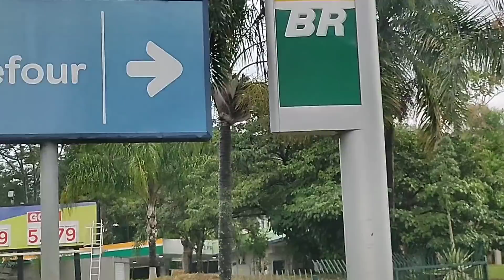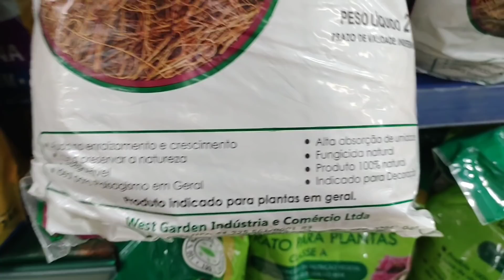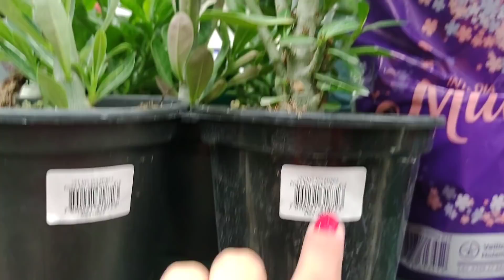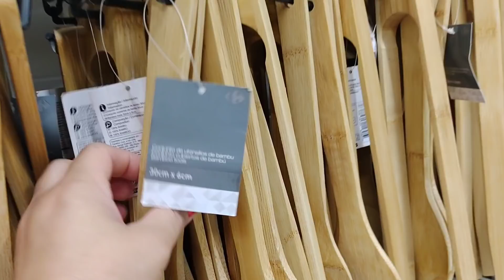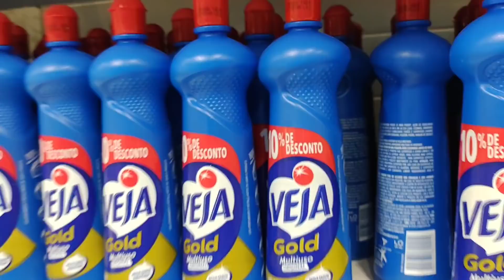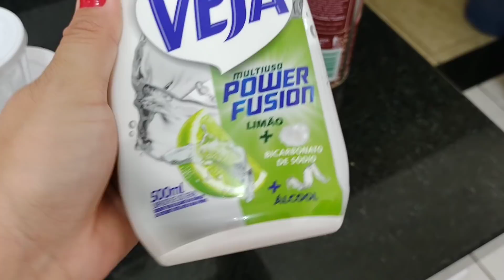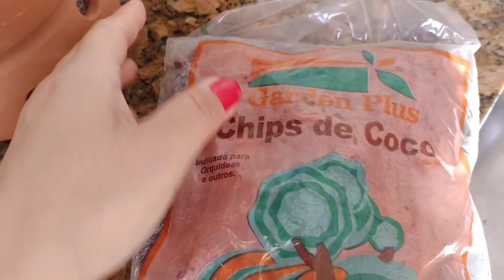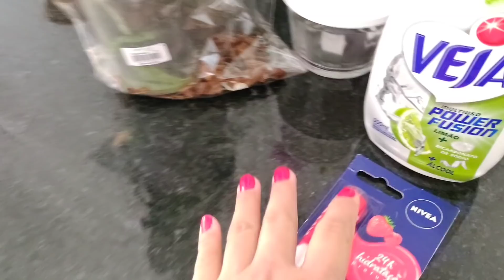FOGÃO Á LENHA | FUI NO CARREFOUR | COMPRAS DE REPOSIÇÃO | ORQUÍDEAS NOVAS 🌼🌻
Bom dia meninas e Meninos 💕
tudo jóia com vocês? Espero que sim.

Sei que vocês amam vídeos de faxina e rotina diária de dona de casa na Limpeza, mas esse vlog de hoje está diferente, gravei dois dias comigo, fui no Carrefour comprei algumas coisas que estava faltando de produtos de limpeza, mostrei lá as plantas e orquídeas, aproveitei e comprei algumas, estava atrás da mini orquídea e achei, o coração pulou de alegria 😁 🌼.
Comprei também uma zamiaoculca, e a casinha ganhou moradoras novas 🌷🌸🌹🌺🌻🌼🍀🏵️💐

Amo plantas, tenho um amor por elas que não está escrito!

Bora conferir?!

Deus abençoe  🙏.